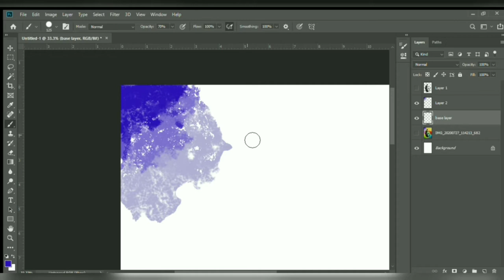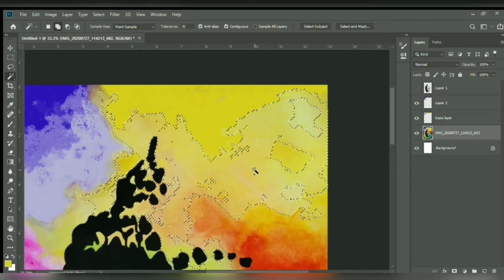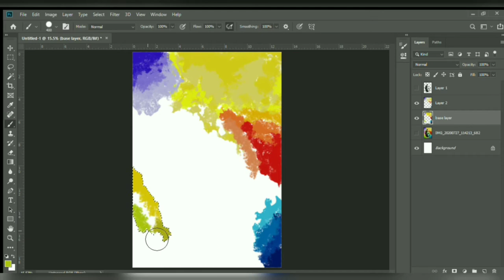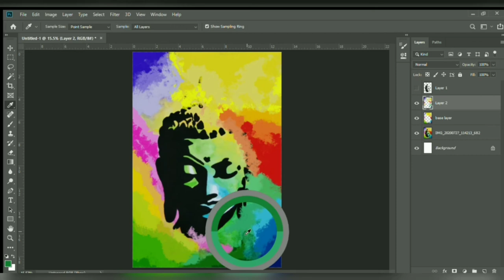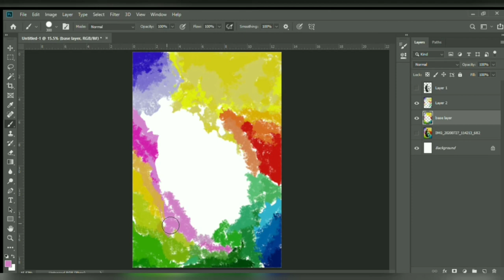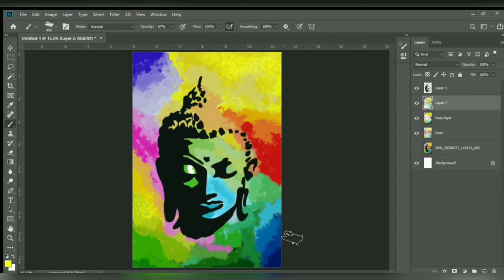Turning my poster colour painting into digital painting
in this video I am turning my poster colour  painting of Buddha into a digital painting which is done in Adobe Photoshop.

Paper stump 👇

Mono zero eraser 👇

👇👇Canvas paper👇👇

👇👇Acrylic pad 👇👇

👇👇Epoxy resin👇👇

Previous video